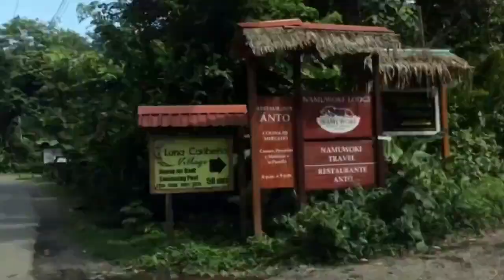First Travel Film - Costa Rica (Jay Alvarrez Inspired)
Follow our Instagram @amtravellers for more!